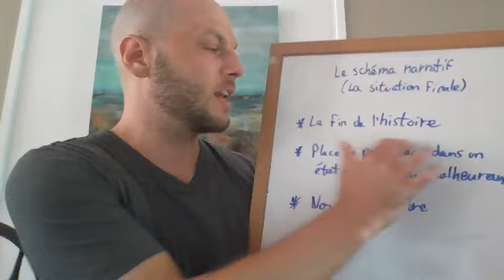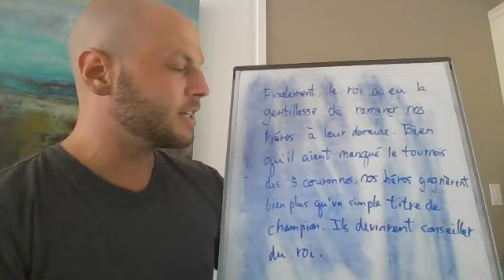La situation finale